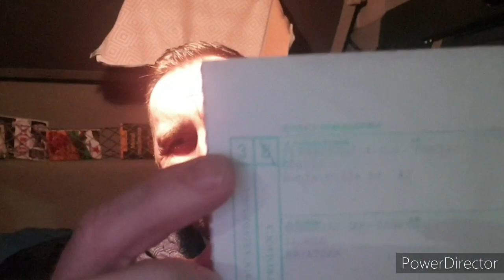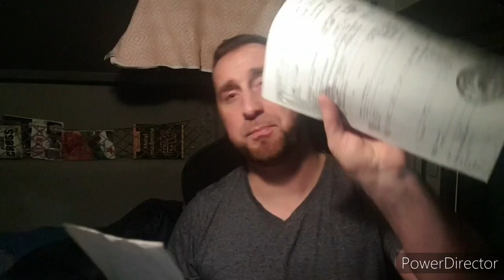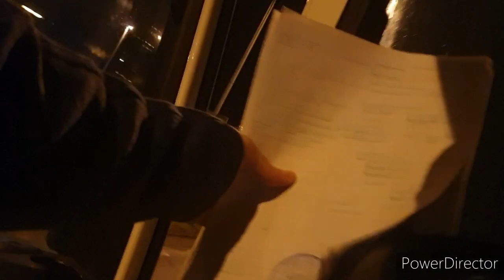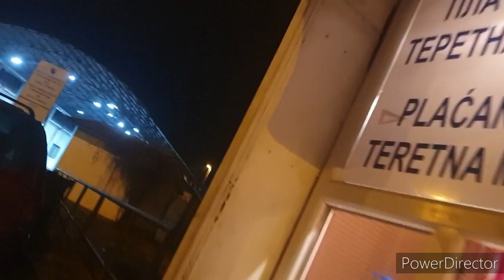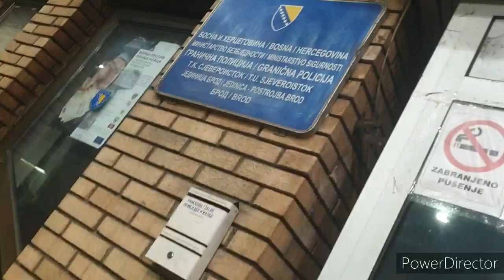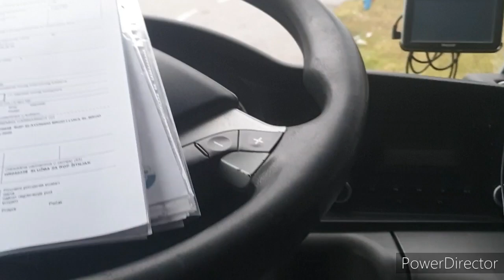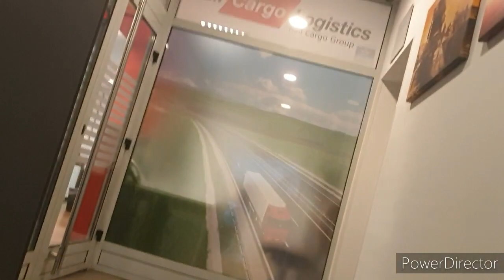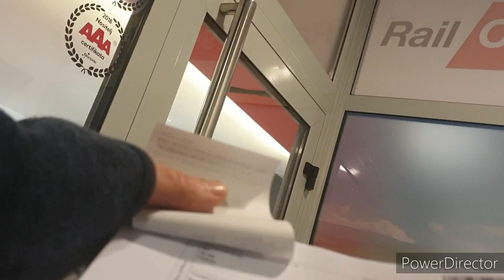Razduzujemo 3/8 carinsku deklaraciju